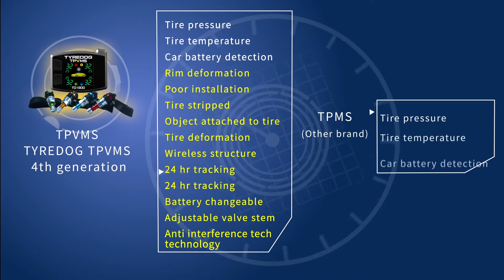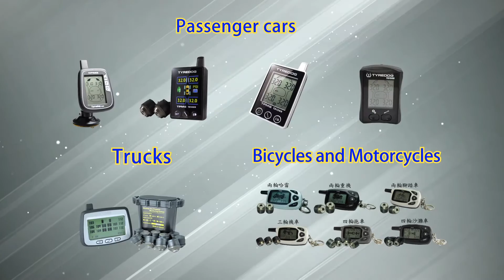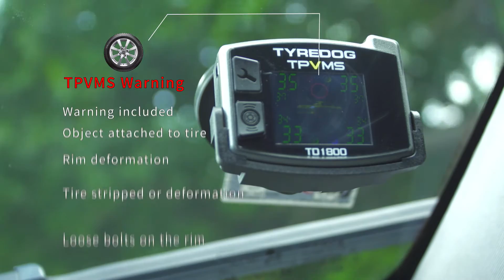TYREDOG胎壓狗 TPVMS TD1800 TPMS 胎壓偵測器 再升級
TYREDOG 胎壓狗 胎壓偵測器

TPVMS (Tire Pressure Vibration Monitoring System)

※ Tire pressure
※ Tire temperature
※ Car battery detection
※ Rim deformation
※ Poor installation
※ Tire stripped
※ Object attached to tire
※ Tire deformation
※ Wireless structure

※ 24 hr tracking
※ Sensitive receiver
※ Anti interference tech technology
※ Battery changeable
※ Adjustable valve stem

JOSN Electronic Co., Ltd.